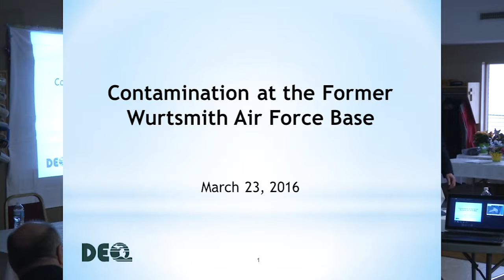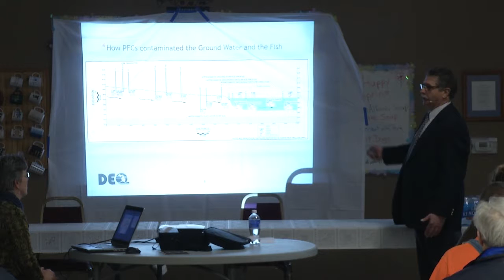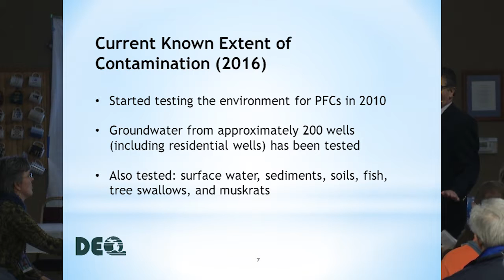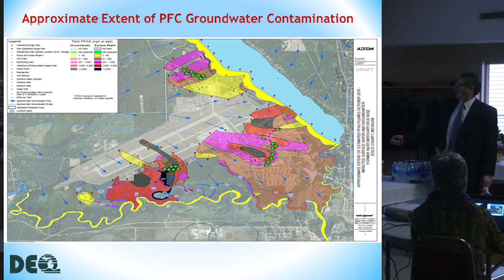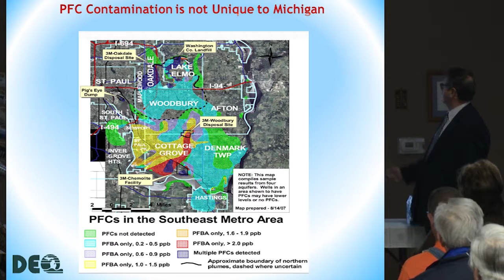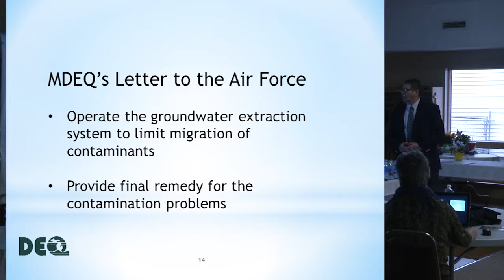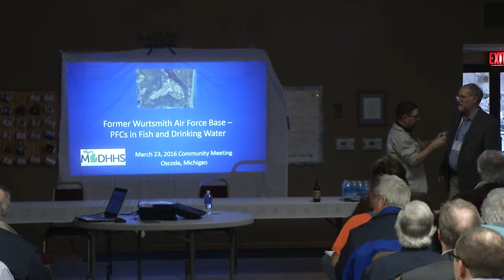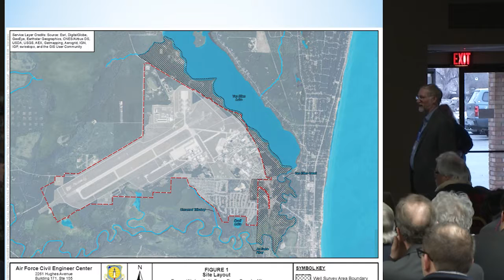Oscoda MDHHS PFC & VOC Meeting March 2016 1st Presentation